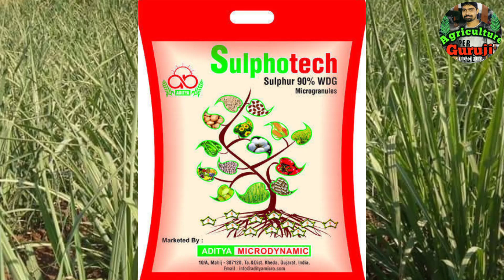गन्ने की दूसरी सिंचाई कब करें । खाद व उर्वरक की मात्रा । sugarcane crop । Sugarcane fertilizer